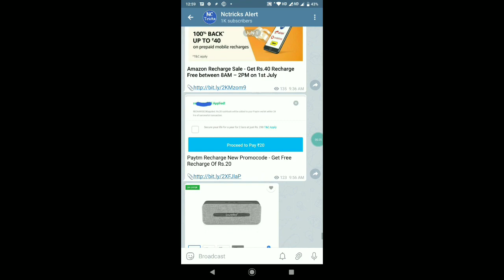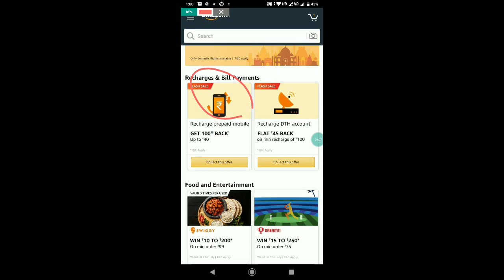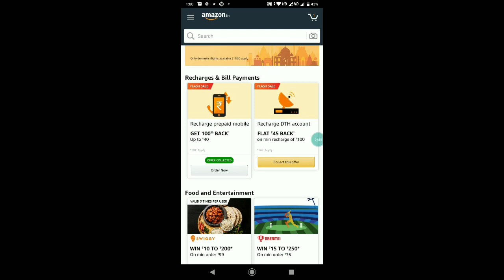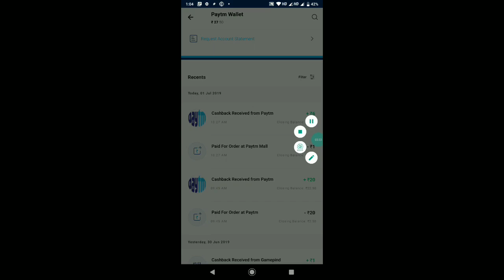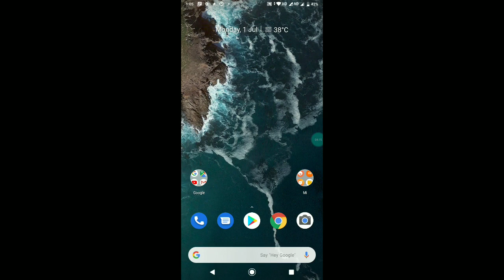Free Recharge Of Rs.60 | Paytm Recharge Offer | Amazon Recharge Offer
Hello Guys Is video me maine apko Paytm recharge offer, Amazon Recharge offer, Paytm Free Cash offer ke baare me bataya hai umeed hai video pasand aayegi

Amazon Recharge Sale - Get Rs.40 Recharge Free between 8AM – 2PM on 1st July

Video Topic Cover:

Amazon
Amazon Offer
Amazon New Offer
Amazon official Offer
Amazon Offer today
July 2019 Amazon New Offer
Amazon Recharge Offer July 2019
Amazon Scan & Pay Offer
Amazon Scan & Pay CashBack Offer
Amazon New Upi Offer July 2019
Amazon Pay New UPI offer
Amazon big Cashback Offer
Amazon New Cashback Offer
Amazon Recharge Free
Amazon shopping free
Amazon shopping Cashback Offer
Amazon deal
Amazon Ka Paisa Bank me Kaise transfer kare,
Transfer Amazon pay balance to bank
Amazon pay balance bank me Kaise Transfer Kare,
Amazon Pay balance
Amazon July 2019 Offer
Amazon 2019 Offer
Amazon Offer July 2019
Amazon pay recharge Offer
Amazon Dream11 Offer
Amazon Paytm offer

 paytm new cashback offer july,
 paytm new offer in July,
 paytm new offer july 2019 paytm new offer june new jio paytm offer,
 May paytm new offer,
225 Paytm Upcoming Offer,
 Paytm Offer July,
 2019 Paytm GoldBack Offer,
 Paytm upi transfer offer July 2019, Paytm recharge cashback offer,